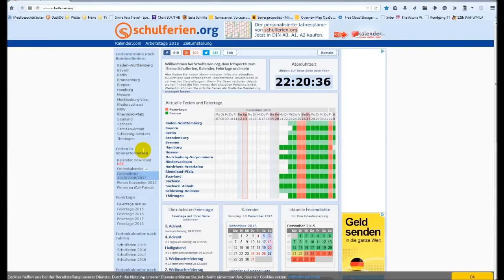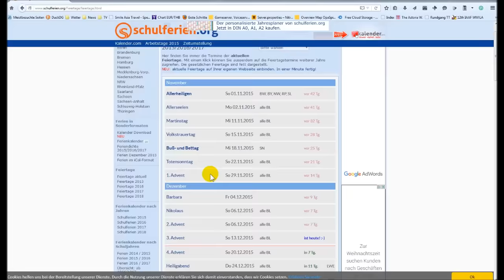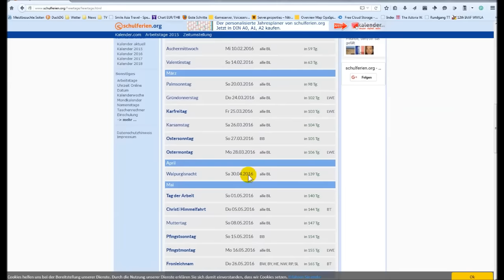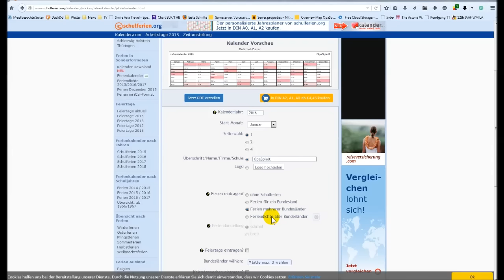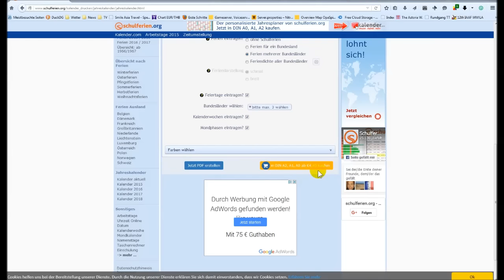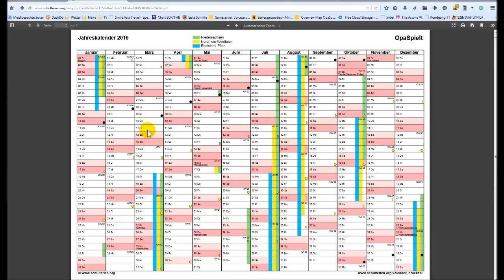Schulferien | Opas Internetempfehlungen (20)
Wenn Ihr informationen zu Schulferien, Feiertagen und Mondphasen braucht, wenn Ihr Euch einen eigenen Kalender ausdrucken wollt, dann seid Ihr hier genau richtig.